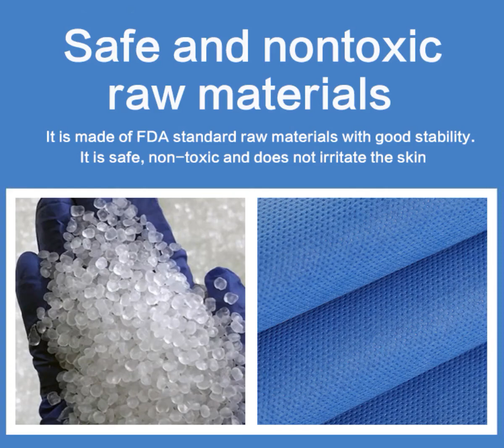SMS Spunmelt Composite Combine the spunbond and meltblown technologies in one line.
SMS Spunmelt Composite
Combine the spunbond and meltblown technologies in one line. Spunbond + Meltblown + Spunbond.

Joining spunbond and meltblown webs together for the final laminated web to attain the optimum properties of high strength of spunbond and barrier and filtration properties of meltblown webs produce SMS laminates. This composite structure is tremendously successful as they can be engineered to high strength products. A SMS laminate comprises of an internal layer of meltblown fibers sandwiched between two layers of spunbond filaments of PP and PE.